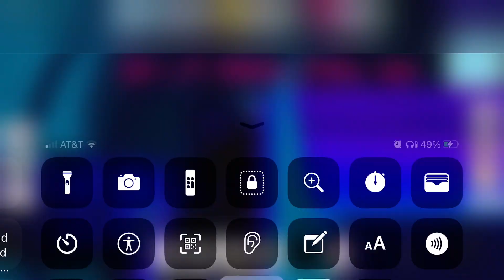Showcasing the valentine rod! Fishing simulator Roblox | valentine special